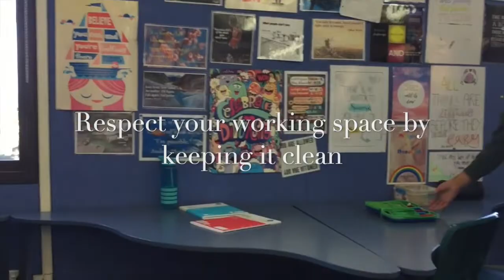MBITV - Friday 30th July, 2020